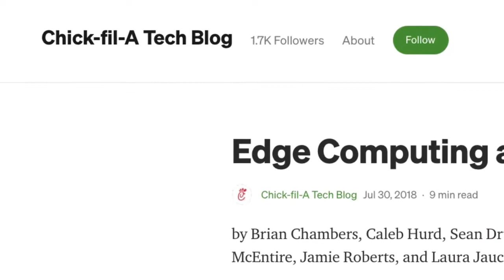Chick-fil-A (Tech Opportunity)